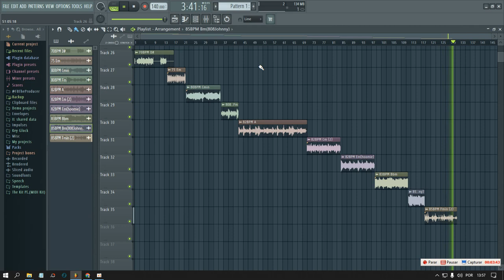BLXST BOOM BAP LOOP KIT 2022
Thanks. 🙏🏼